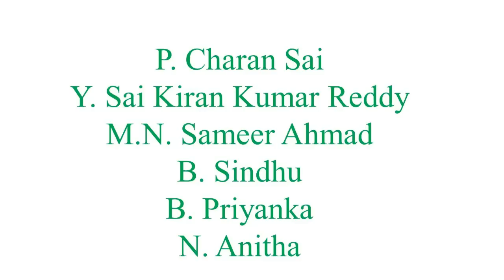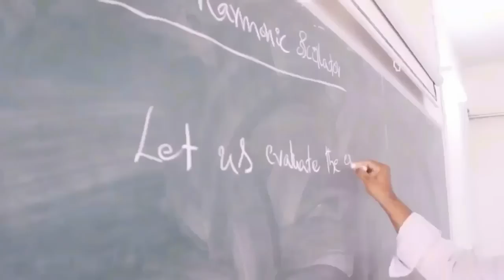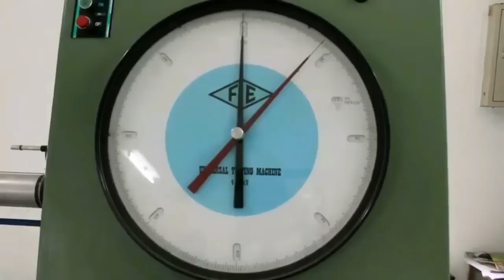Students selected for Stanford University “Innovation Fellowship”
Congratulations to P. Charan Sai(Charan Tyke) , Y. Sai Kiran Kumar Reddy(@sai kiran ), M.N. Sameer Ahmad(Sameer Ahmed), B. Sindhu(@Sindhu Bhonsley), B. Priyanka(Priyanka Bonthala) and N. Anitha(@Anitha Narnavaram) from Madanapalle Institute of Technology & Science who have been named University Innovation Fellows by Stanford University’s Hasso Plattner Institute of Design (d. School) . This global Programme trains student leaders to create new opportunities for their peers to engage with innovation, entrepreneurship, design thinking and creativity.